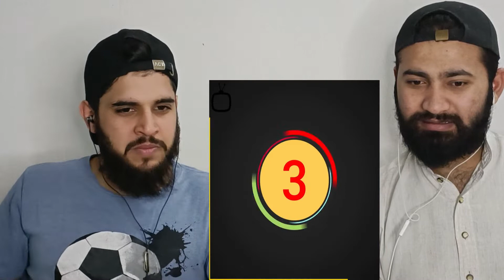Breaking Everything | Falls | Animals | Wood | Nature | Reaction